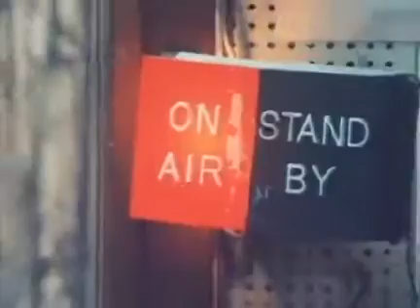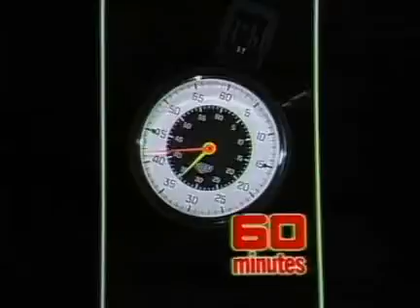BOB MARLEY video interview & TRENCH TOWN GHETTO documentary